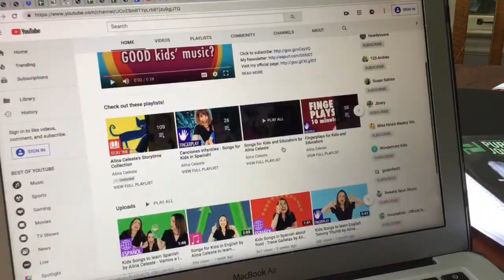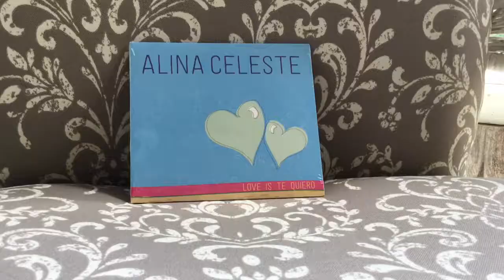Alina Celeste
The SIBLEE show!